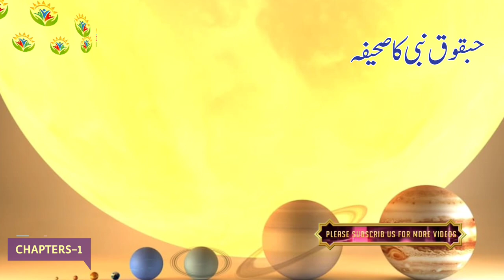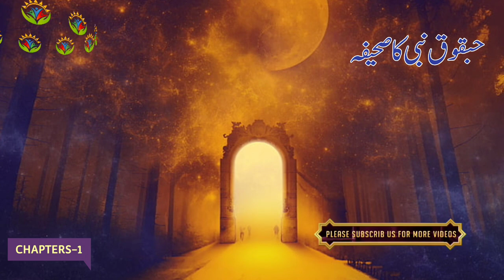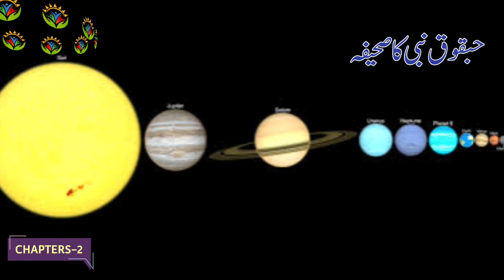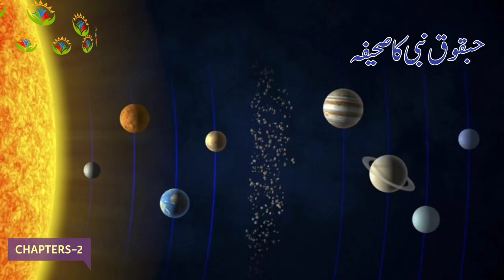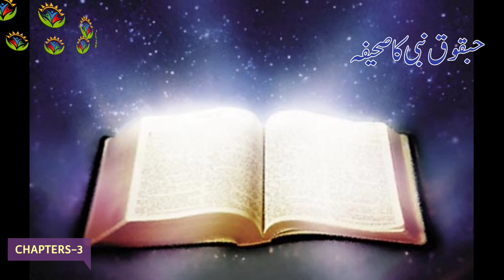The Book Of Prophet Habakuk / HIDDEN TEACHINGS of the Bible / Hindi Urdu Bible Sermon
Trust the Lord, no matter what. That is Habakkuk's message for God's people around the world today. Believers can, and must, trust in God no matter how tumultuous outward circumstances may become. Habakkuk is unique in that the prophet is not speaking to God's people but rather to God himself.